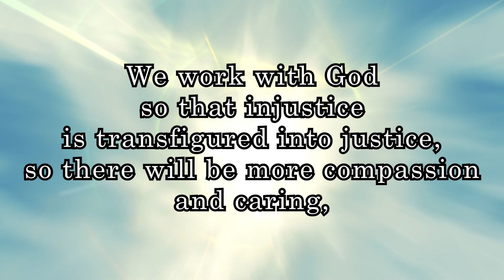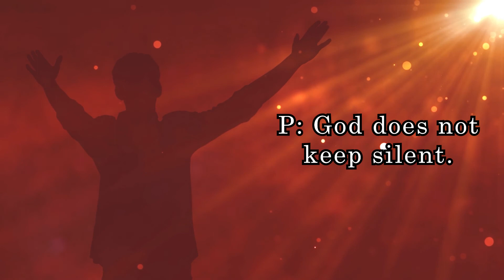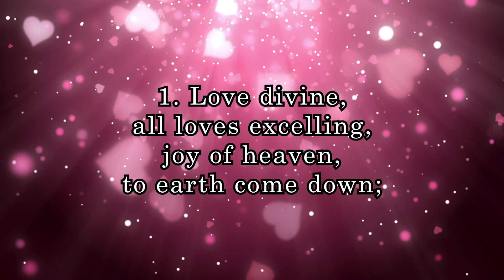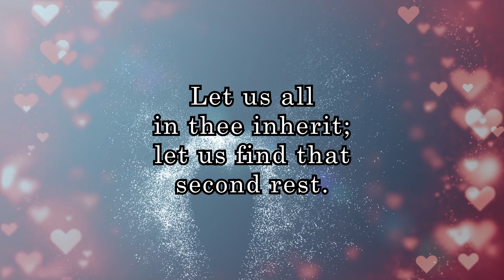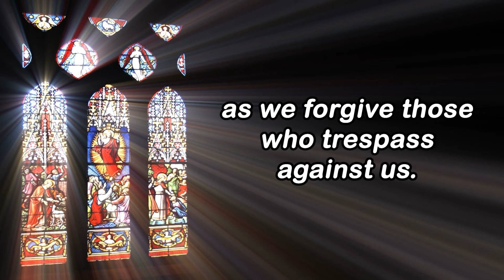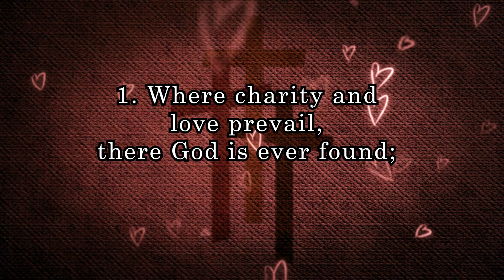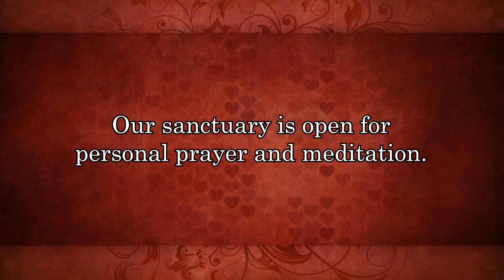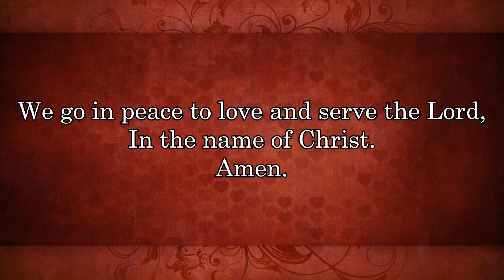Sunday Worship Service ~ February 14, 2021 ~ Transfiguration Sunday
Sunday Worship Service ~ February 14, 2021 ~ Transfiguration Sunday, Valentine’s Day, and UMC Scouting Sunday

Director of Music: Duretha Mayle
Organist: Larry Richman
Acolyte: Eli Yost
Call To Worship: Linda McBee and Sheryl Isner
Children's Moments: Pastor Matt
Technology & Media: Diana Thompson

Special Scouting Presentation by Kensington McGill, Life Scout

CCLI Song numbers are listed with each individua song.

Organ Prelude:
“Break Thou The Break Of Life” Author ~ Mary A. Lathbury (1877)
Public Domain
Composer ~ William F. Sherwin (1877)
Public Domain

Organ Postlude:
“We Shall Overcome”
Source ~ Afro-American spiritual
Public Domain

Hymns:
“Love Divine All Love Excelling”
Author ~ Charles Wesley (1747)
Public Domain
Tune ~ “Beecher”
Composer ~ John Zundel (1870)
Public Domain

“Where Charity And Love Prevail” Translator ~ Omer Westendorf (1961)
(Admin. by G.I.A. Publications, Inc.)

Willing Heart Music (Admin. by Brentwood-Benson Music Publishing, Inc.)

Background Videos Licensed via EnvatoElements paid subscription:
~ Doves Particular Loop by Tananchai
~ Valentine Background by Nuwanhaha
~ Lovely Hearts by zurabi
~ Heavenly Holy Light Background - Blue White by VF
Background Videos Licensed via MotionWorship paid subscription:
~ Love Welcome – Motion Worship – Video Loops, Countdowns, & Moving Backgrounds for the Christian Church
~ 1 Corinthians 13 – Motion Worship – Video Loops, Countdowns, & Moving Backgrounds for the Christian Church
~ Valentine Hearts – Motion Worship – Video Loops, Countdowns, & Moving Backgrounds for the Christian Church
~ Fog Rays Gold Worship – Motion Worship – Video Loops, Countdowns, & Moving Backgrounds for the Christian Church

~ Christian Cross Jesus - Free video on Pixabay by Joe Hackney